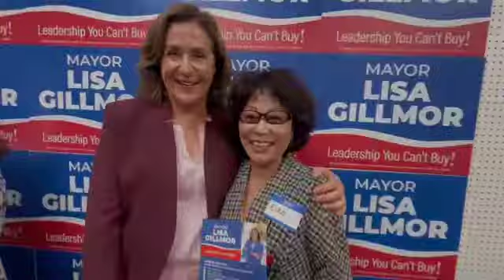Mayor Lisa Gillmor Campaign Kick-Off Party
The video "Re-Elect Mayor Lisa Gillmor Campaign kick-off Party, produced by Ding Ding TV

Lisa Gillmor is a fourth-generation Santa Clara resident and has served our community since 2011. She served on the Santa Clara City Council from 2011-16, then 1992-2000; was appointed mayor in 2016, and then elected to lead the city in 2018.

Leadership During a Crisis
Under Mayor Lisa Gillmor’s leadership, the City quickly mobilized during the COVID-19 pandemic and did more to help its residents than any other Bay Area city.

Emergency Rental Assistance and Relief

Helped low-income households in Santa Clara with rental assistance.
Stopped electric and water utility disconnections to assist those struggling to pay because of lost income.
Introduced water and sewer rate assistance program for Santa Clarans.
Small Business Assistance Grant Program

Provided approximately $2 million in small business grants to support nearly 250 Santa Clara businesses and helped keep some from closing their doors.
Created an emergency ordinance to limit the amount of fees food delivery services could charge our small restaurant businesses.
Food for Families

Mayor Gillmor personally worked with the Salvation Army and Second Harvest Food Bank to distribute food, providing 16,809 boxes of food to 5,603 households.
Volunteered with the River of Life Foundation to personally deliver food and household supplies to multiple residential neighborhoods in the city.
Seniors Meal Program

Changed the Senior Nutrition Program to help Santa Clara seniors in their homes, providing 103,000 free meals.
Healthy Meals Santa Clara Children

Public Safety
Since Lisa Gillmor became Mayor in 2016, the City of Santa Clara has maintained its status as one of the safest communities in the state and nation.

Consistently named as one of the top 25 Safest Cities in America
Based on larceny, vehicular theft, and homicide rates compiled by the US Census and the Federal Bureau of Investigation, Santa Clara was ranked #20 for Safest Cities in America in 2017 and #35 in 2018.
Ranked #14 for Safest Cities in California in 2020
Traffic Improvements
Under Mayor Lisa Gillmor’s leadership, the City of Santa Clara has made key investments in traffic improvements:

Launched the Pruneridge Avenue Complete Streets Plan to identify bicycle and pedestrian improvements.
Recognized by American Public Works Association Silicon Valley Chapter 2020 Honor Award for Safe Routes to Schools Pedestrian Improvement Project.
Completed the Bicycle Master Plan to help make bicycling safe for Santa Clarans, get more cars off the road, and reduce carbon emissions.
Worked directly with the Mayor of Cupertino to partner on an on-call shuttle service grant to provide "last mile" service to our Santa Clara residents.
Housing
Mayor Lisa Gillmor supports balancing the need for new housing with preserving the quality of life of Santa Clara neighborhoods.

Listened to concerns of Santa Clara neighborhoods by reducing building height on the El Camino Real while maintaining housing goals.
Received the American Planning Association Award of Excellence for the Tasman East Specific Plan.
Broke ground on a new 100% affordable-housing community developed in North Santa Clara with the support of neighbors.
Invested in City’s Neighborhood Conservation and Improvement Program.
Economic Development: Jobs for the Future
Through Lisa Gillmor’s leadership as Mayor, Santa Clara has created jobs and laid the groundwork for a city economy that will thrive for generations.

Supported the $1.1 billion expansion at Westfield Valley Fair, including the addition of 100 new retailers and thousands of jobs.
Encouraged the technology company NVIDIA to expand its corporate headquarters in North Santa Clara.
Launched the Worker Cooperative Initiative to help retain businesses in Santa Clara, a major first for a California city.
Mayor Lisa Gillmor has worked to support Santa Clara’s diverse, multicultural community.

Co-signed the former President Obama's “Commit to Action” initiative with Police Chief Pat Nikolai to improve police use of force policies.
Led the creation of Santa Clara’s first Task Force on Diversity, Equity and Inclusion to identify the best policies and practices to build an inclusive community.